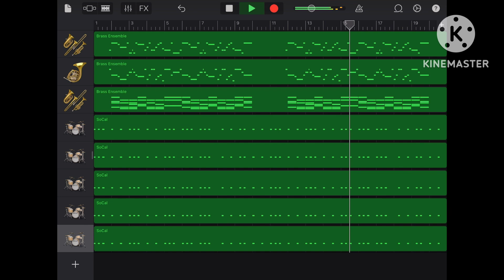横浜DeNAベイスターズ 外国人投手のテーマ